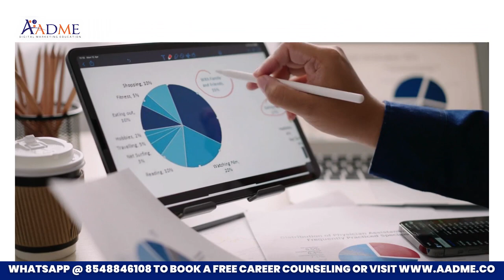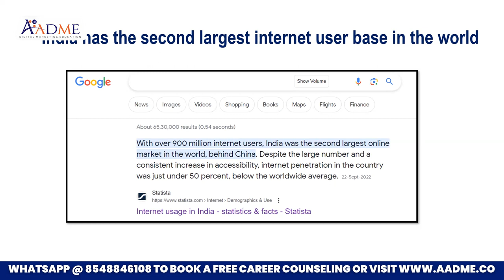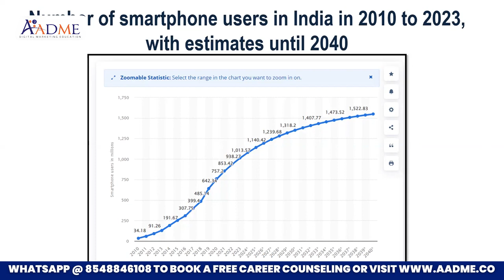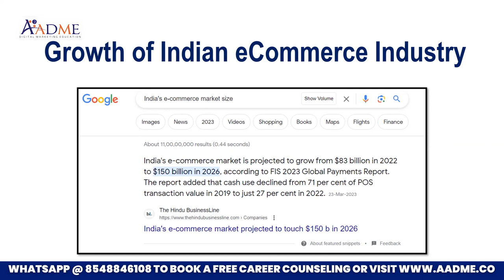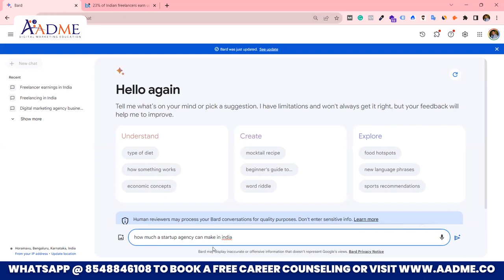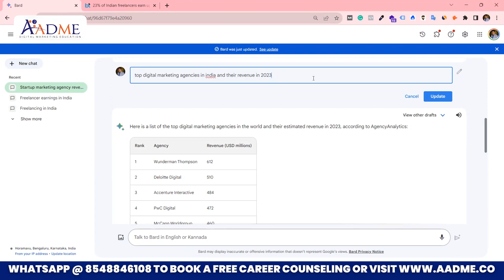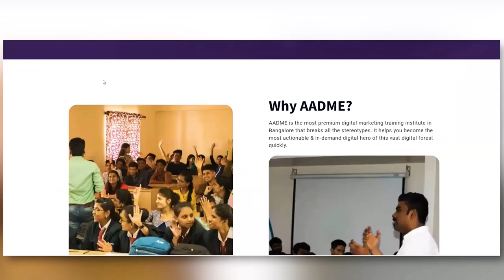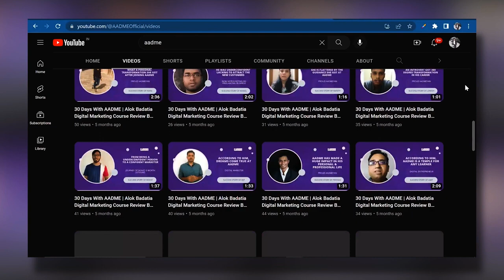How Much Can You Earn with a Digital Marketing Agency in India l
Hello Beautiful People, In this video, I am talking about the, How Much Can You Earn with a Digital Marketing Agency in India

In this video, we're diving deep into the exciting world of the scope of digital marketing service businesses in 2024 & How Much Can You Earn with a Digital Marketing Agency in India.

Join us as we explore the vast scope and lucrative opportunities of digital marketing service business.

Discover the strategies to start, scale, and succeed in your own digital marketing service in future in India.

I'll unveil the latest trends, share expert insights, and provide actionable tips to help you thrive in this dynamic field.

Whether you're a budding entrepreneur or looking to expand your existing digital marketing service business, this video is your guide to unlocking the potential of digital marketing services in 2023 and beyond.

Good Luck!

🔥 Digital Marketing Career & Learning Tips

 • Digital Marketing Courses - Online or...

🔥 Roadmap To Make Money Online

 • 8 Lakh/Month Consistently: Unbelievab...

 • How to Get 5-10 Premium Clients/Week?...

🔥 Case Studies- Digital Marketing

 • A Guide to Digital Marketing Strategy...

🔥 Digital Marketing Agency Mastery

 • Digital Marketing Strategy & Project ...

🔥 Chat GPT To Get Clients

 • How to Use ChatGPT & AI Tools to Buil...

🔥 Facebook Marketing

 • How to integrate Facebook Messenger i...

 • How to Make Big Money in Digital Mark...

🔥 How to get International Clients?

 • How To Get Unlimited Clients From US ...

🔥 Digital Marketing Business Growth & Sales Tips

 • How to Increase Sales for Freelancers...

🔥 Digital Marketing Business Tips & Motivation

 • Why I Left Google Job Offer?

🔥 Free Digital Marketing Course in English

 • Free Digital Marketing Course for beg...

Earning from a digital marketing agency
How to start a digital marketing agency in India
How to start a digital marketing agency business in India
How to earn money with a digital marketing agency

what is the scope of digital marketing in India
scope digital marketing
future scope of digital marketing
importance and scope of digital marketing